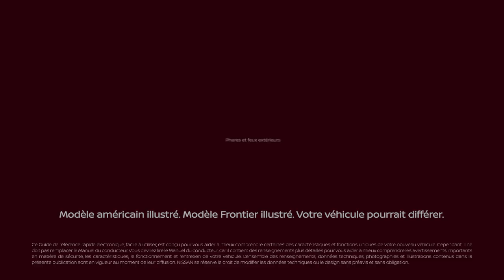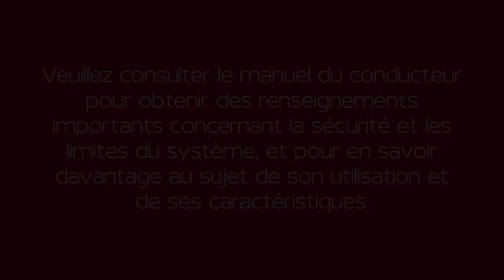2025 Nissan Frontier - Phares et feux extérieurs